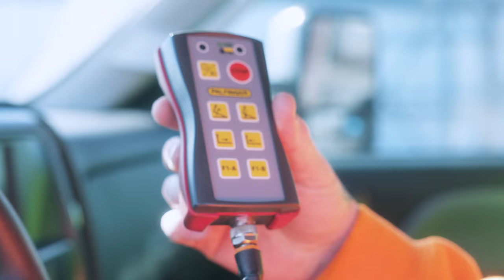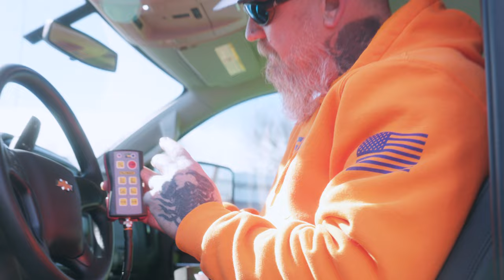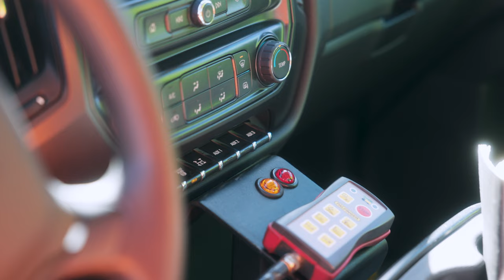Step by Step - How to operate a Hooklift truck!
I know when I first started out, I would spend a lot of time online trying to find anything I could to help me in this industry, and I came across a ton of very useful things.

One thing I couldn't find however is how to operate a Hooklift truck. I have a ton of experience running and owning heavy trucks so It came naturally to me...but for someone just starting out in this business, it may not be that easy.

In this video I show step by step how to run a Hooklift truck and how to run it safely and properly.

OUR EQUIPMENT! ⬇️
LIFT Carbon Fiber Hard Hat!